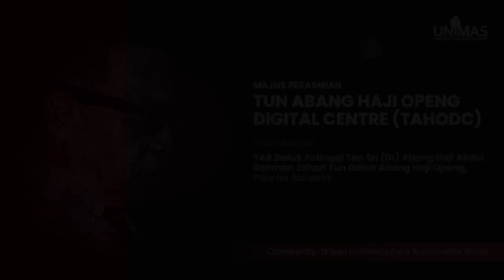BackdropPerasmian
Video by the Centre for IT Development & Services (CITDS), Universiti Malaysia Sarawak.